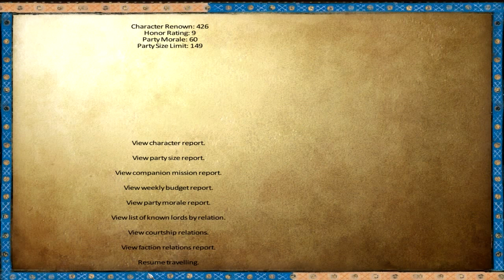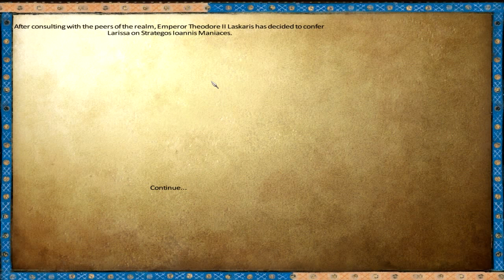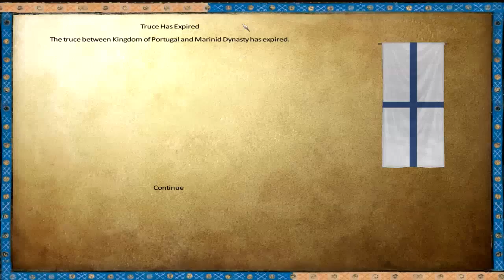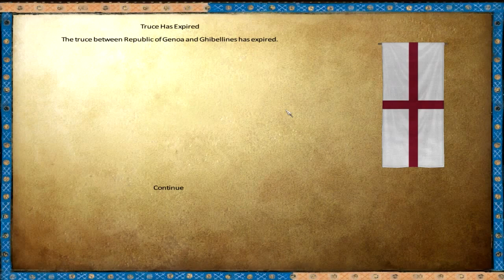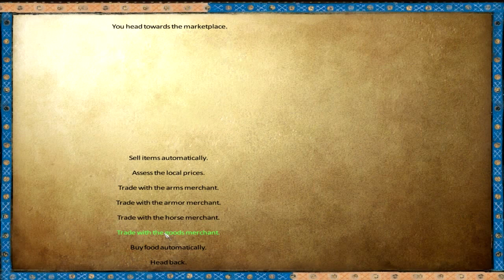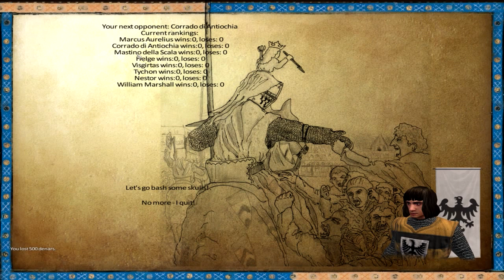Mount & Blade: Anno 1257 - Nicaea - Episode 19 (Marcus on Tour: Napoli)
Wherein we begin our grand tournament fund-raising tour with a little bout in Napoli that starts off a disaster. Also, we discuss the historical Michael VIII Palaiologos.